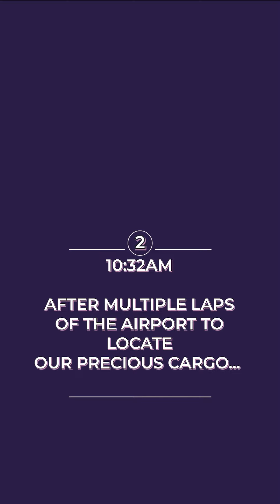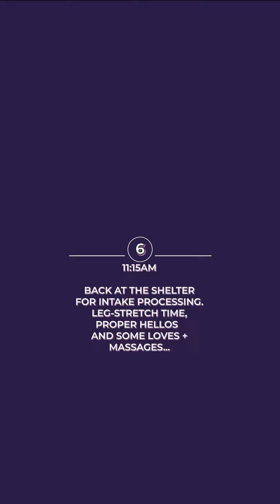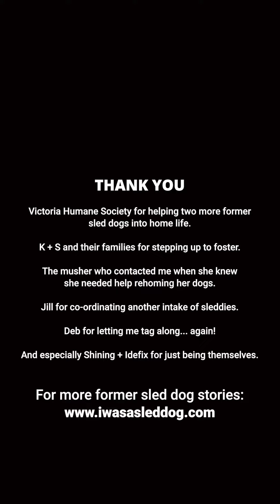August 7, 2023 Welcome Sleddies Idéfix + Shining!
Two new sled dogs arrive from Whitehorse, YT, to officially retire in Victoria, BC!